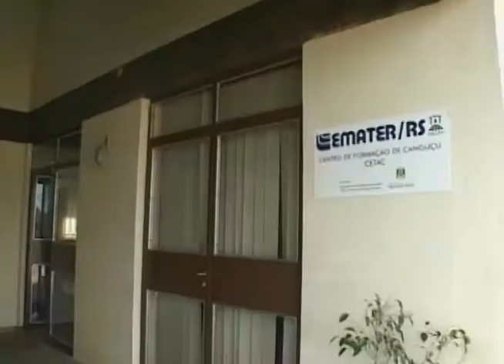Centros de Formação da Emater capacitam agricultores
Agricultores familiares buscam práticas sustentáveis para aplicar em suas propriedades. Conheça o Centro de Formação de Agricultores de Canguçu.